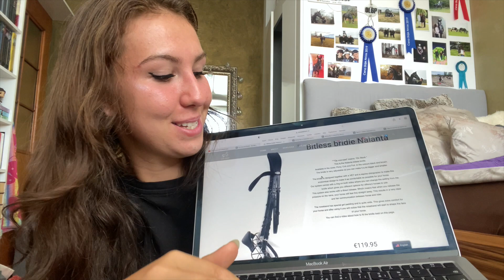Velký nákup po 6 měsících, vybavení pro klisny + krmivo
Ahojky, dneska tady pro vás mám nový haul🤩. Samosebou jsem za poslední půlrok něco málo koupila, ale tohle je první hromadný nákup, který jsem za pěkně dlouhou dobu učinila. Budu mluvit o všech co jsem koupila klisnám a také o krmivu❤️. Jak o tom co jsem koupila v současné době, tak o tom jak klisny krmím celkově a budu mluvit o svém oblíbeném krmivu😌

Jestli se vám líbí moje videa, tak budu ráda když nás budete sledovat i na Instagramu, kde se jmenuji @julie_and_chanel_team